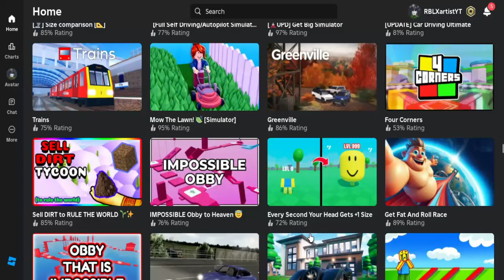Growing ROBLOX games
These ROBLOX games I played involves me growing for a reason.